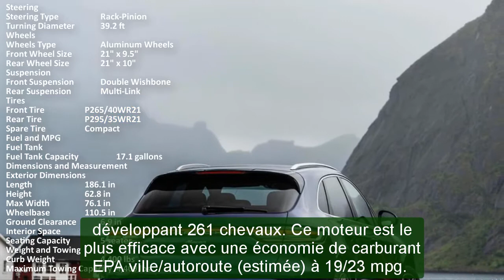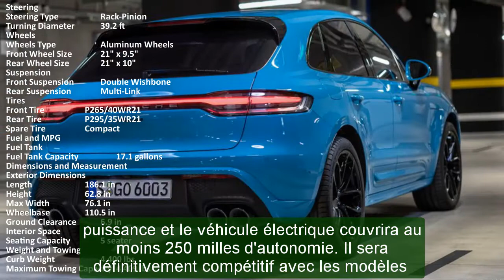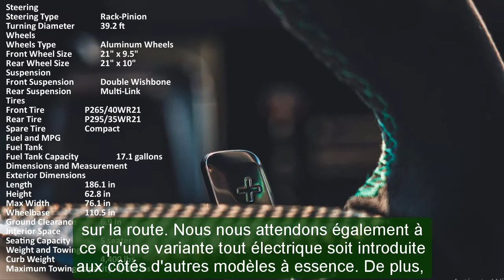2023 porsche macan release date | 2023 porsche macan s 0-60 | 2023 porsche macan gts exhaust sound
2023 porsche macan release date | 2023 porsche macan s 0-60 | 2023 porsche macan gts exhaust sound
Best regards .